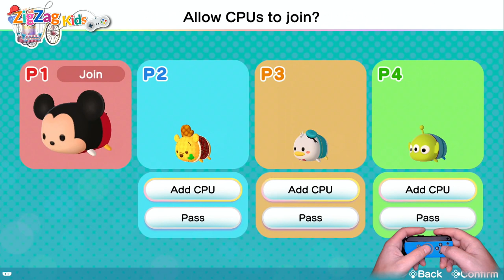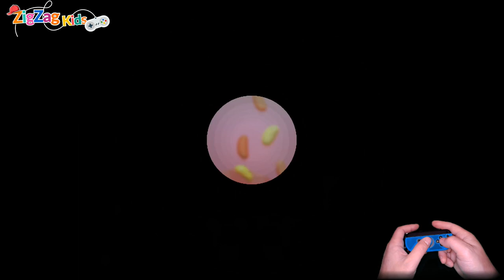Disney Tsum Tsum Festival | Ice Cream Stacker | ZigZag Kids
Disney TSUM TSUM FESTIVAL brings Disney’s highly popular stuffed Tsum Tsum toys featuring iconic Disney characters to the Nintendo Switch for the first time ever.

Learning Games
Educational Games